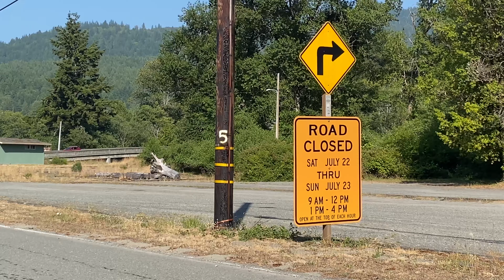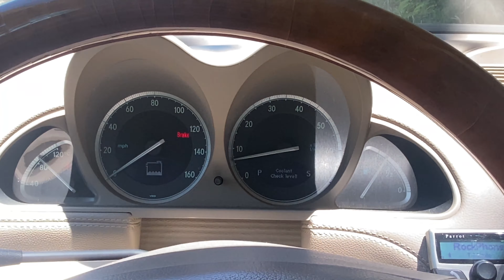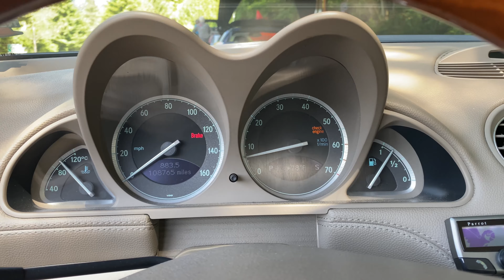First Time Racer Encounters PROBLEMS Racing a 2004 SL500 R230 at the 2023 Korbel Hillclimb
A wildfire in Northern California threatens to cancel the 2023 Korbel Hillclimb.

This is my first ever hill climb and my 2004 Mercedes-Benz SL500 starts throwing dash warnings before the race even starts.